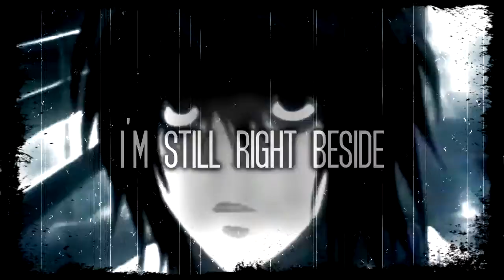Death Note ~ Imperfection Collab Part 10 ~ FINAL PART ~ For SilverLightShadow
OKAY! Personally I'm not proud of this part cause it doesn't live up to PART 8 soo yeah! BUT ANYWAYS here it is! I'm FINALLY done with this COLLAB! I have three collabs that I have FINISHED all my parts with! Red Thunder, DarkSenso16, and NOW SilverLightShadow! I can't wait for them to be done! Now there's just the waiting game! Next Collab will be with Dari-CHAN! We are going to be doing I Like It By Pitball and a guy that I cannot name cause IDK how to spell it correctly!! It's going to be fun! And I'm looking forward to it! Anyways I hope you guys enjoy this COLLAB part! I had fun making it!! So take care and have a fantastic rest of your day!! :)